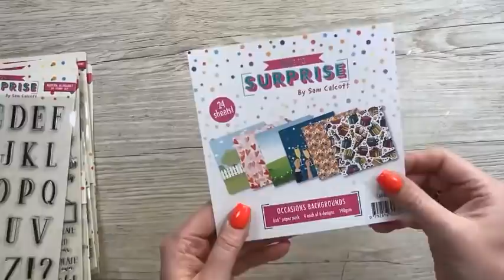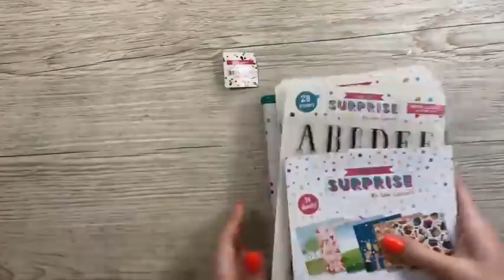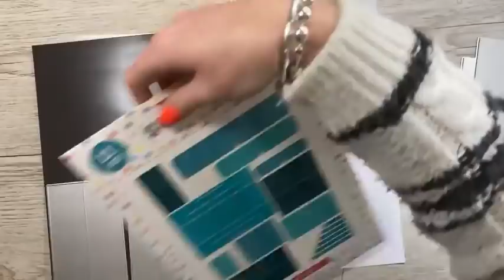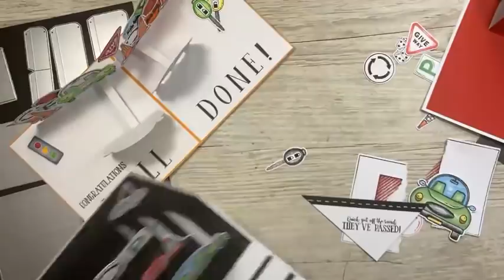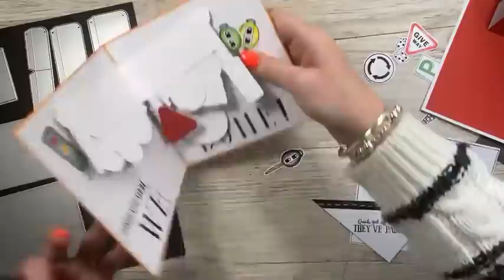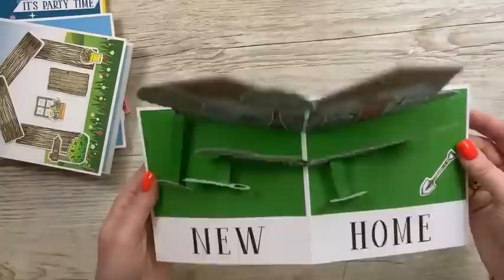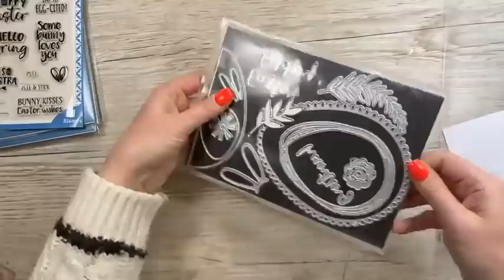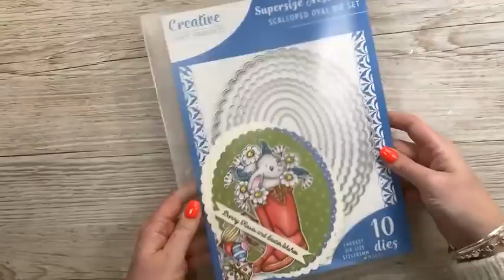Made to Surprise Simple Pop Ups Launch Show & Giveaways!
Sam shares her brand new collection and more - find all the links below for the products she's using!

Go Dotty For
Sam's Craft Tools